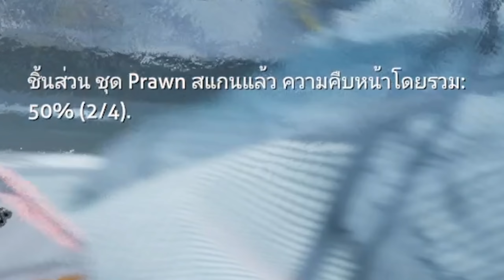บ้านใต้ทะเลในโลกเอเลี่ยน #3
ห้องเดียวเสียวทั้งคืน